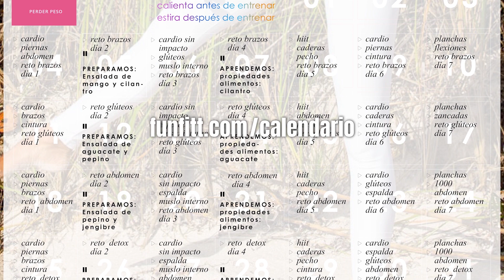Rotina express incrível para dar uma linda forma às suas pernas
Rotina express incrível para dar uma linda forma às suas pernas em casa mesmo. Exercícios para fortalecer as pernas e os glúteos. Você vai queimar gordura e tonificar seu corpo sem equipamentos. Para mais exercícios de pernas com Susana Yábar clique

🦋 Consiga nosso livro “O Desafio da Borboleta” aqui e também disponível na Amazon e em todas as livrarias da Espanha. Nos EUA em Barnes & Noble e Target